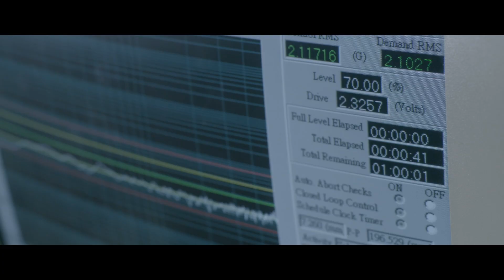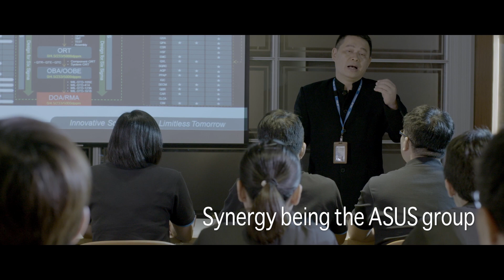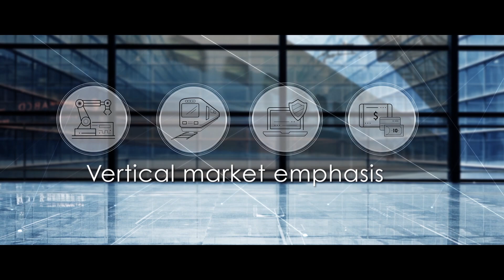AAEON Corporate Video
Established in 1992, AAEON is a leading manufacturer of embedded, IoT, and AI solutions. Committed to innovative engineering, AAEON provides reliable and high-quality computing platforms, including industrial motherboards and systems, industrial displays, rugged tablets, embedded controllers, network appliances, and related accessories. AAEON is spreading Intelligence into the connected world.